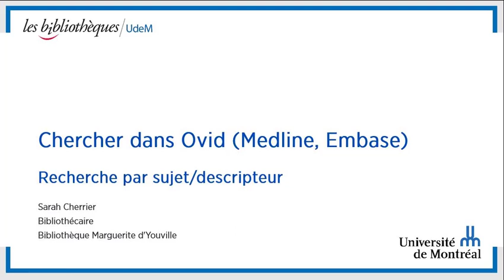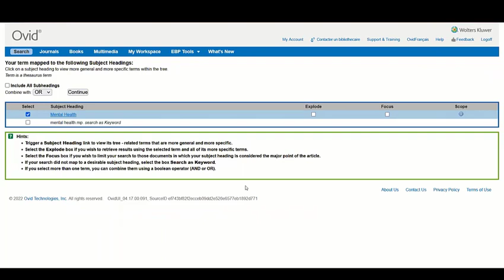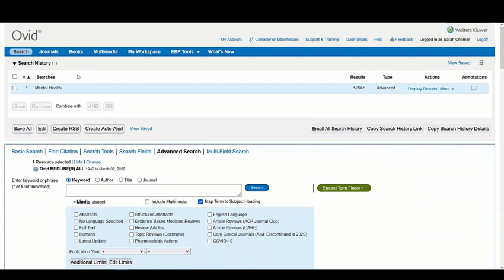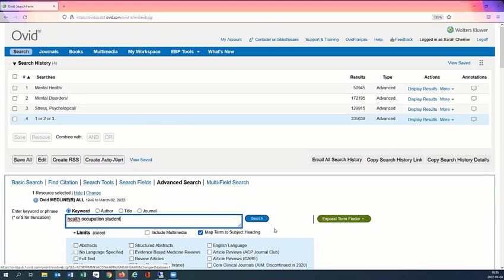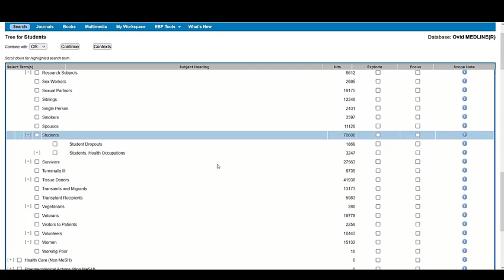Chercher par sujet/descripteur dans Ovid (Medline/Embase)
Apprenez comment effectuer une recherche par sujet/descripteur dans les bases de données Medline et Embase qui sont supportés par l'interface Ovid.